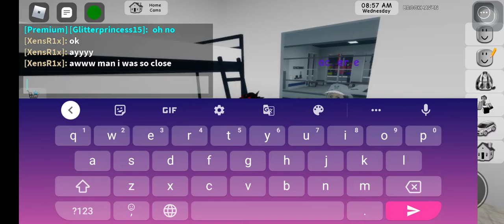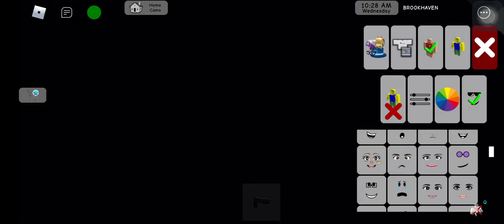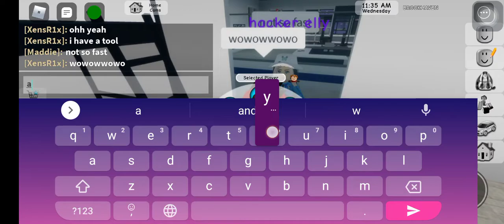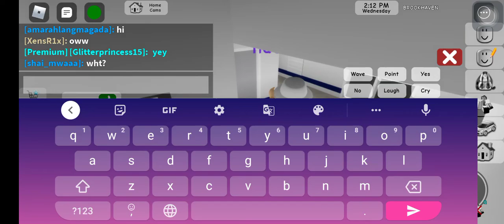roblox video prison to break out and go for jail subcribe and like